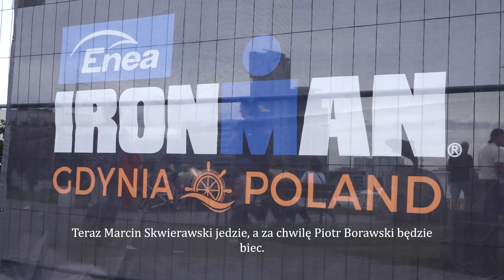Samorządowcy triathloniści. Sztafeta miast na Ironmanie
W Gdyni trwa triathlonowe święto. Rywalizacja rozpoczęła się w piątek, 4 sierpnia od zmagań najmłodszych uczestników oraz biegu nocnego. W sobotę, 5 sierpnia również nie brakowało emocji. Podczas zawodów Sprint Triathlon Gdynia na trasie pojawili się nie tylko indywidualni zawodnicy, ale również sztafety. Wśród nich drużyna „Miasta Trójmiasta” złożona z wiceprezydentów Gdyni, Sopotu i Gdańska. Samorządowcy połączyli siły, aby wesprzeć zawodników i zachęcić wszystkich do sportowej aktywności.